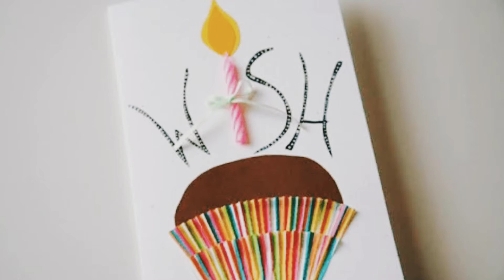Beautiful handmade cards ideas - easy to make cards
Easy to make card ideas using old marriage invitation cards, buttons and other decorative items. Happy crafting.😍😊😉☺️🙂